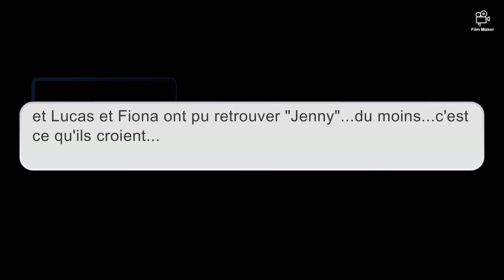We Will Never Be Apart Again Ep8: "...Jenny?" (Dernier épisode de la saison 1)